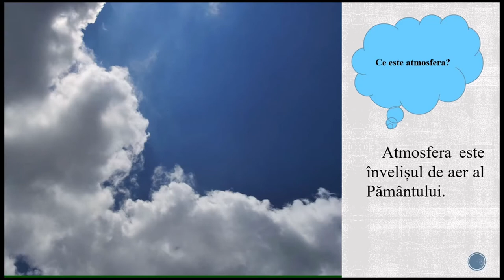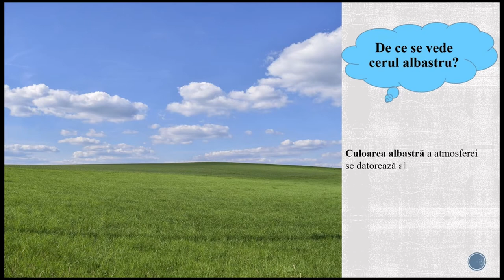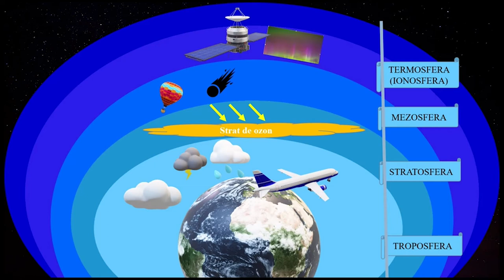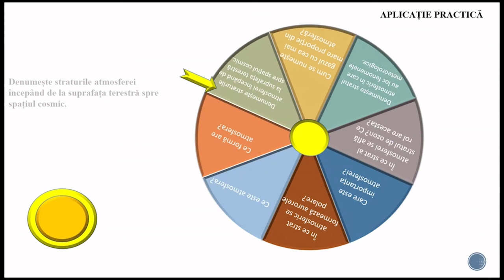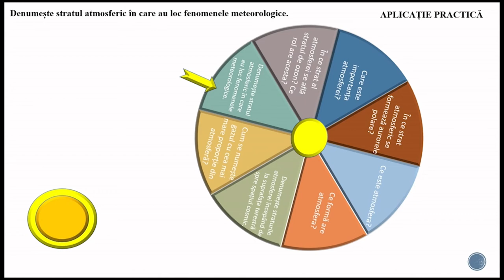Atmosfera - caracteristici generale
Prin parcurgerea resursei elevii pot dobândi informații despre termenii geografici noi, ce definesc învelișul de aer al Pământului, elementele care intră în compoziția atmosferei, culoarea, forma, structura atmosferei. Această resursă se poate prezenta elevilor în diverse momente ale lecției.
       La finalul resursei se regăsește o propunere de activitate sub formă de joc – Ruleta cu întrebări, ce poate deveni activitate de evaluare / autoevaluare și temă de reflecție pentru elevi, astfel, prin parcurgerea resursei se pot îmbunătăți învățarea și rezultatele învățării.